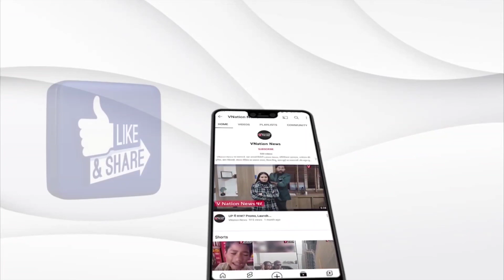Top 10 News: इस वक्त कि 10 बड़ी खबरें | Top Breaking News | Big Breaking | Viral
64 फीसदी वोट के साथ द्रौपदी मुर्मू की शानदार जीत, यशवंत सिन्हा को तीन राज्यों में नहीं मिला किसी का साथ | 10 बड़ी बातें

Presidential Election Result 2022: द्रौपदी मुर्मू के रूप में देश को पहला आदिवासी राष्ट्रपति मिला है. उन्होंने बड़े अंतर से विपक्ष के साझा उम्मीदवार यशवंत सिन्हा को हराया है.

लुलु मॉल में नमाज विवाद की जांच करने अबू धाबी से लखनऊ पहुंची टीम
यूपी के लखनऊ स्थित लुलु माल में नमाज को लेकर विवाद की जांच के लिए अबू धाबी से टीम लखनऊ पहुंची है. यह टीम विस्तृत जांच रिपोर्ट तैयार कर अबू धाबी भेजेगी.

ED ने सोनिया गांधी से की 3 घंटे तक पूछताछ 25 जुलाई को फिर बुलाया

नेशनल हेराल्ड मामले में ED ने सोनिया गांधी से करीब 3 घंटे तक पूछताछ की। सोनिया से लगभग वही सवाल पूछे गए, जो ED अधिकारियों ने राहुल गांधी से पूछे थे। सोनिया से 25 से अधिक सवाल पूछे गए। अब उन्हें 25 जुलाई को दोबारा बुलाया गया है। उधर, कांग्रेस नेता जयराम रमेश ने कहा है कि ED के पास पूछने के लिए सवाल नहीं थे।

पढ़ें पूरी खबर

नूपुर को मारने आए रिजवान ने घुसपैठ की, पाकिस्तान में जा चुका है जेल

नूपुर शर्मा को मारने भारत आया घुसपैठिया रिजवान पाकिस्तान में इमरान सरकार को घेरने वाले कट्टरपंथी संगठन तहरीक-ए-लब्बैक से जुड़ा है। संगठन ने एक पूरा प्लान बनाकर उसे भारत भेजा था। अब राजस्थान में IB, मिलिट्री इंटेलिजेंस, BSF और पुलिस उसके लोकल कनेक्शन को तलाश रही हैं।

असम में 25 विधायकों ने की क्रॉस वोटिंग, सीएम हिमंत बिस्वा सरमा का दावा; विपक्ष आपस में भिड़ा
असम के सीएम हिमंत बिस्वा सरमा के दावे के अनुसार, असम में विपक्ष के 25 विधायकों ने क्रॉस वोटिंग की। उधर, विपक्षी दलों ने सरमा के दावे के बाद विपक्षी दल एक-दूसरे पर आरोप लगा रहे हैं।

दर्दनाक: गर्भवती महिला को डंपर ने ऐसे रौंदा, सड़क पर ही बच्ची ने लिया जन्म

यूपी के आगरा में बाइक से टक्कर के बाद गर्भवती महिला सड़क पर जा गिरी. पीछे से आ रहे डंपर ने उसे इस तरह रौंदा कि उसके पेट से बच्ची बाहर निकल आई. इस दर्दनाक हादसे में मां की जान चली गई और वह नवजात का मुंह भी नहीं देख पाई.

बुंदेलखंड एक्सप्रेस-वे जगह-जगह से धंसा, 5 दिन पहले ही पीएम मोदी ने किया था उद्घाटन

उद्घाटन के महज 5 दिन बाद ही एक्सप्रेस-वे के जगह-जगह धसक जाने के कारण गुणवत्ता पर कई सवाल खड़े हो रहे हैं. वही प्रशासनिक अमले में भी हड़कम्प मचा हुआ है.

तुर्की के राष्ट्रपति एर्दोआन ने पुतिन को पूरी दुनिया के सामने किया असहज

ईरान दौरे पर पहुंचे रूस के राष्ट्रपति व्लादिमीर पुतिन 19 जुलाई को एक असहज स्थिति का सामना करना पड़ा. तुर्की के राष्ट्रपति रेचेप तैयप एर्दोआन से बातचीत से पहले पुतिन को 50 सेकंड तक उनका इंतजार करना पड़ा.

टी20 वर्ल्ड कप से पहले ऑस्ट्रेलिया-दक्षिण अफ्रीका के खिलाफ सीरीज खेलेगा भारत

भारत और ऑस्ट्रेलिया के बीच पहला टी-20 मोहाली में 20 सितंबर, दूसरा टी-20 नागपुर में 23 सितंबर और तीसरा टी-20 हैदराबाद में 25 सितंबर को खेला जाएगा। इसके बाद भारतीय टीम दक्षिण अफ्रीका के खिलाफ टी-20 सीरीज खेलकर टी-20 वर्ल्ड कप के लिए अपनी तैयारियों को अंजाम देगी।

सुने देश विदेश खेल से मनोरंजन जगत तक कि
रखे बड़ी और ब्रेकिंग खबरों पर नज़र
10 बड़ी खबरे VNation News पर